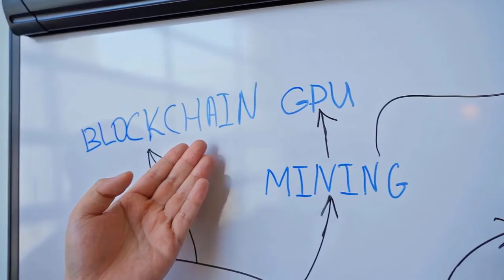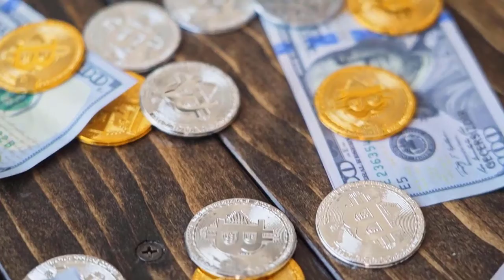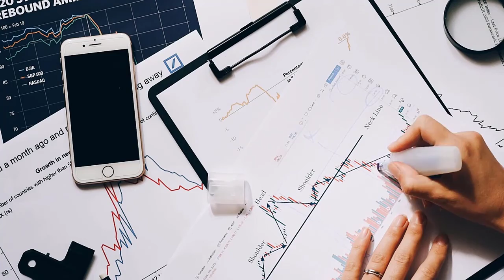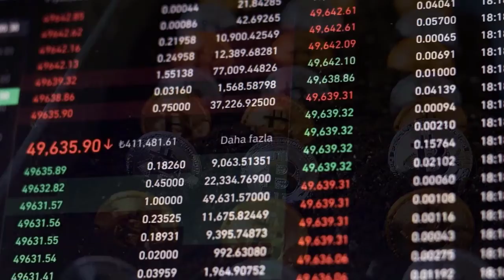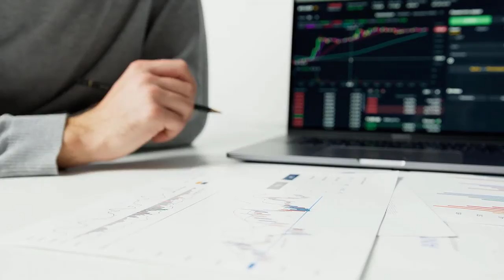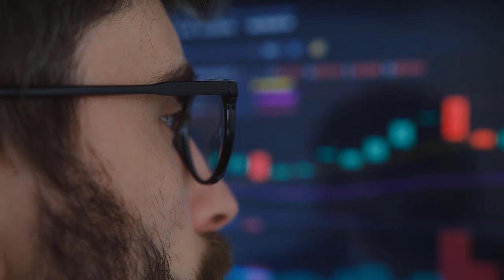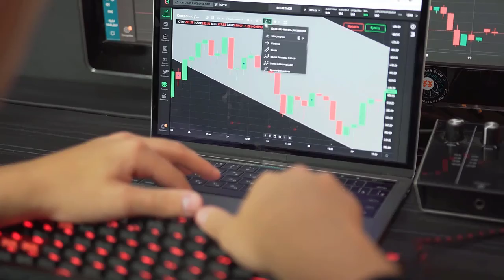SOL NEXT PRICE TARGET WILL MAKE YOU A MILLIONAIRE?? - SOLANA PRICE PREDICTION 2023